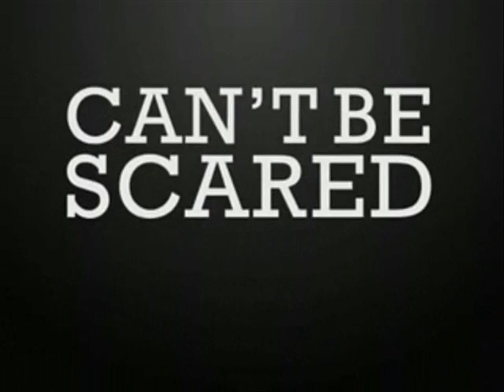Run This Town! LC Cracow: LCC Election 2010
AIESEC  LC Cracow: LCP Election 2010
22-24 January
Ochotnica Dolna